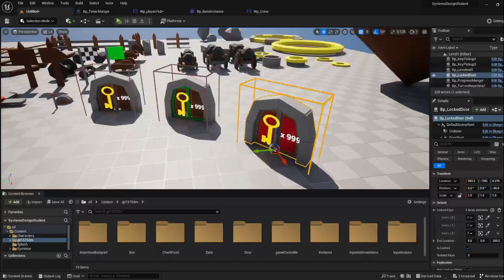Video of red door for Bigger number of keys